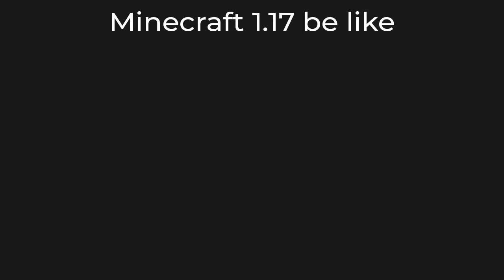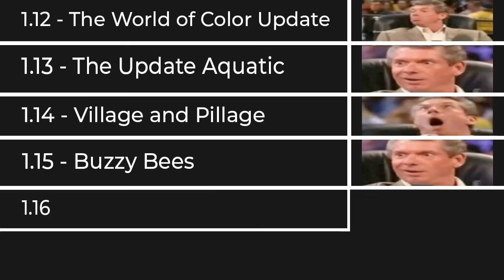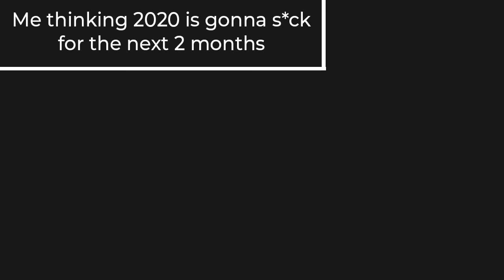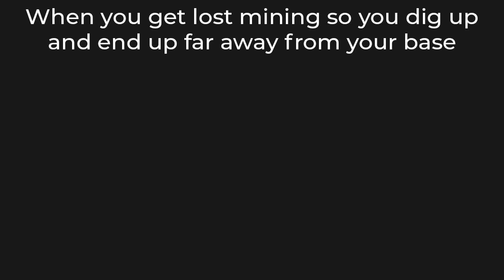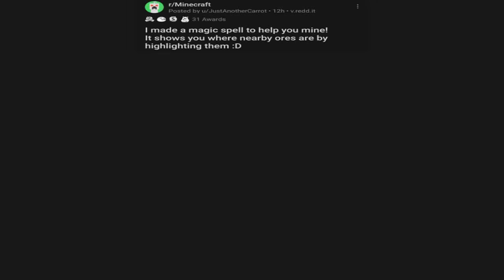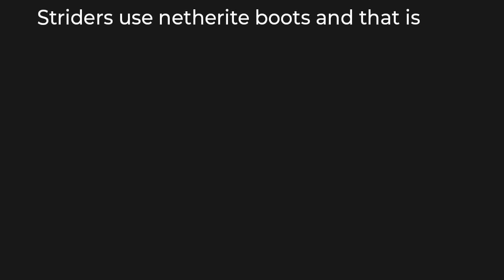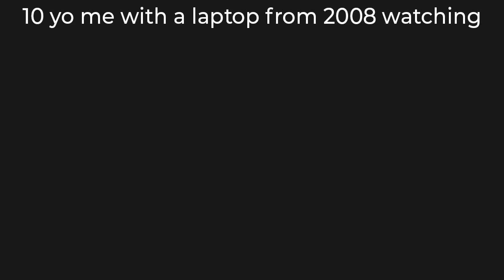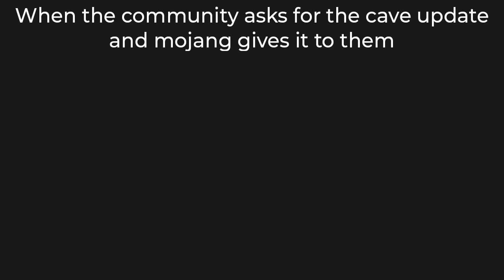ULTIMATE MINECRAFT MEMES 2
Another very requested meme video from polls: Minecraft. I tried to find the best and original ones. All the memes were found at r/minecraftmemes.